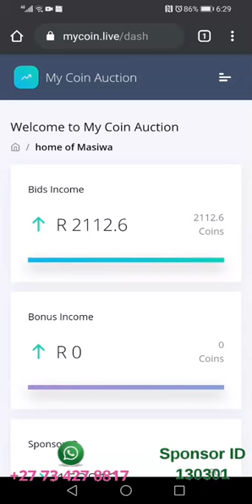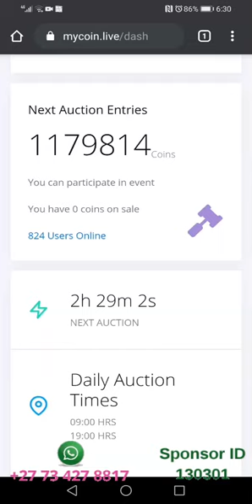My Coin Auction - What is the Auction Time Bidding Time Rands - My Coin Live mycoin.live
🔥ARE YOU STRUGGLING TO MAKE MONEY FROM HOME RIGHT NOW?💰
If yes , this is for you.

Start making money right now,  Recover from debt and Start enjoying the life of your dreams, It is now possible.

I am continuously making money now using this platform :-

a) 🇿🇦 SOUTH AFRICA, 🇸🇿 SWAZILAND, 🇱🇸 LESOTHO USE THIS LINK :-

1️⃣ HOW MUCH MONEY DO YOU NEED TO START

Between 💰 R500.00 and  R15 000,00 per day

2️⃣ HOW MUCH MONEY WILL YOU MAKE

a)  20% on top of your money in 5 Days including weekends

b) 45% on top of your money in 10 Days including weekends

c) 110% on top of your money in 20 Days including weekends

3️⃣ WHAT ARE THE INVESTING TIMES

9 AM and 7 PM  for 30 minutes ⏰

4️⃣ WHAT DO YOU GET WHEN YOU BRING SOMEONE TO JOIN 👩‍👩‍👧‍👦

You will get 10% of all the money the person you introduce will INVEST 👌.

5️⃣ START MAKING MONEY

1)  REGISTER FREE

a) 🇿🇦 SOUTH AFRICA, 🇸🇿 SWAZILAND, 🇱🇸 LESOTHO USE THIS and this SPONSOR ID : - 130301

2)  Add a Username of your choice that you will remember

3)  Add Your Whatsapp Number Including your Whatsapp Number Country code for example

+27 for SOUTH AFRICA, +268 SWAZILAND, +266 LESOTHO

4)  Add a Password 🔑 of your Choice that you will remember

6)  Click signup, you will receive a one time pin on your phone

7)   Enter the one time pin

8)  You will then be allowed to enter your username and password and sign in

a) One on One training on how to fully make money on the platform

b) Your own custom massage like this one with your own SPONSOR ID links which you will use to share with friends and family on facebook and whatsapp, facebook and all the other ther social platforms.

c) Videos on how to use the platform , that you can Share.

d) Pictures on how the platform works that you can Share.

e) You will have access to my  PRIVATE ACCESS  whatsapp Group, where secrets for making more money with the platform in the shortest possible time are shared.

f) All the people you invite and register will also have access.

g) And many other Tips And Tricks to more Money

8️⃣ 🇿🇦 SOUTH AFRICA, 🇸🇿 SWAZILAND, 🇱🇸 LESOTHO USE THIS and this SPONSOR ID : - 130301

⌚ THE TIME TO MAKE MONEY 🤑 IS NOW ⏰

💰HOW TO LOG IN AND INVEST🔑

2️⃣ Enter Your Username and Password and Click LOGIN

a) You will be taken to the notification Screen inside your Account

b) Click on the Grey Button That says GOT IT

c) Click OKAY on the popup that comes out

d) You will now be on the account DashBoard

3️⃣ Click on Menu

✅  Click on Auction Menu

✅ Click on View Auction

✅  Select Your Bid Range

a) R500 to R1000

b) R1000 to R5000

c) R5000 to R10000

d) R10000 to R15000

✅  Type the amount you want  eg. R500.00

✅  Select The Period you want to invest for example

a)  20% for 5 Days

b) 45% for 10 Days

c) 110% for 20 Days

✅ Click on Bid

✅ Accept T&C by clicking on Ok

✅ Click on the Payment amount for example on R500 to see the receivers banking details

✅ Make Payment and attach Proof Of Payment

✅ Click on Chat and send a Message for your payment Approval

✅ Congratulations you have made it.